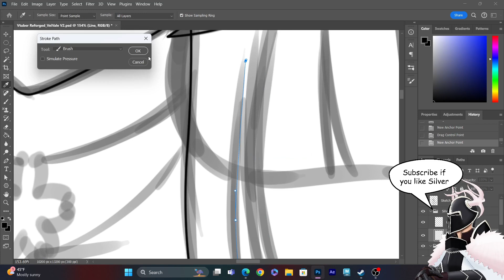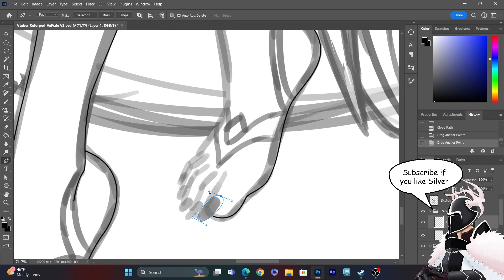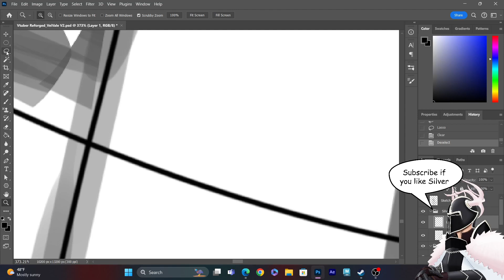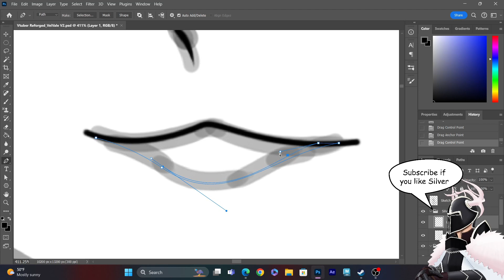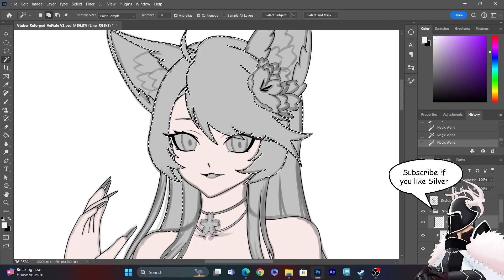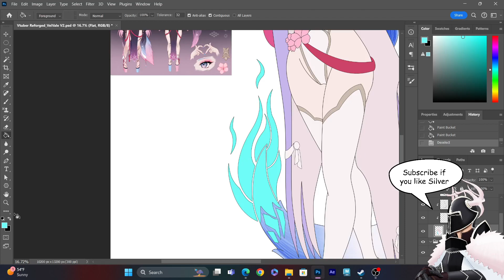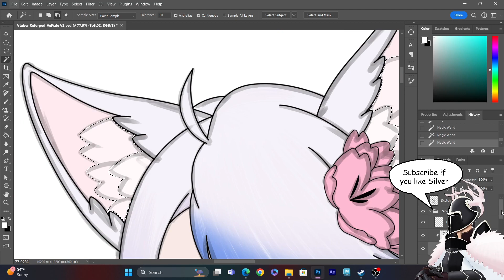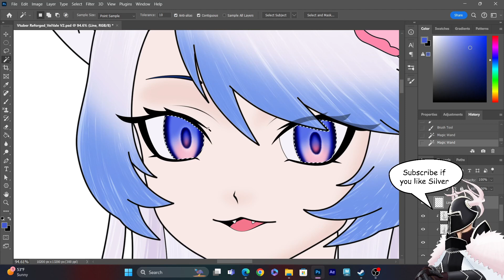Vtuber REFORGED: Sky Empress Silvervale V2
Revised version of the old Reforged featured previously